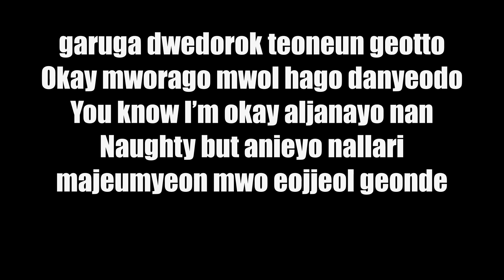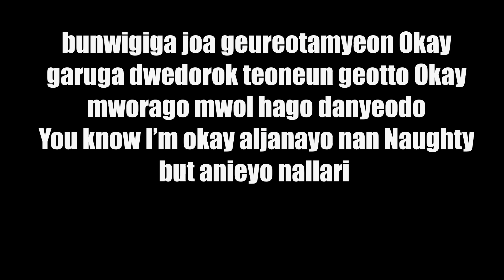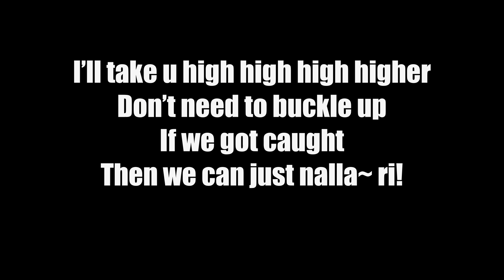Sunmi 선미 – LALALAY (Color Coded LYRICS)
Sunmi (선미) – LALALAY (날라리)

날라리
nallari
“LALALAY”
[Single] LALALAY
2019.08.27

Lyrics/작사: 선미
Composer/작곡: 선미, FRANTS
Arranger/편곡: FRANTS

SUNMI
LALALAY
SUNMI LALALAY LYRICS
SUNMI AUDIO
SUNMI LYRICS
SUNMI mp3
sunmi lalalay color coded lyrics
kpop sunmi
sunmi lalalay mv
sunmi lalalay teaser
teaser sunmi lalalay
KPOP
MUSIC
KOREA
LYRICS
MV
CCL
COLOR CODED
COLOUR CODED